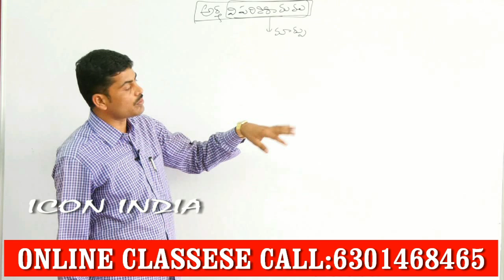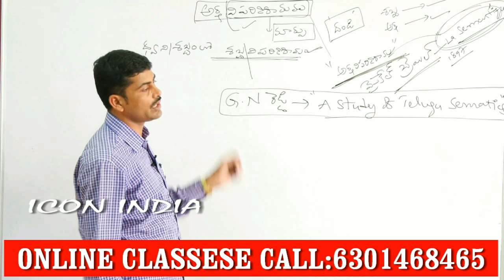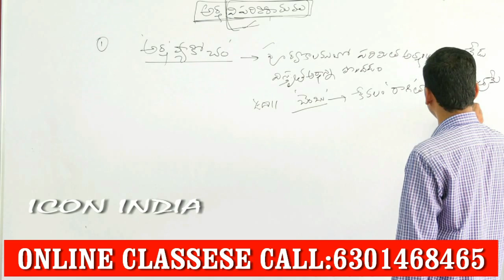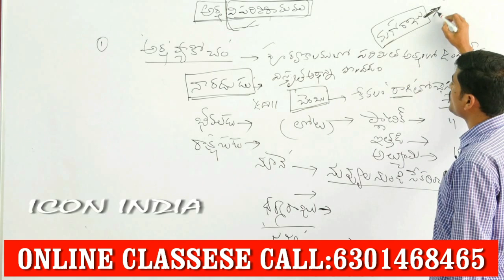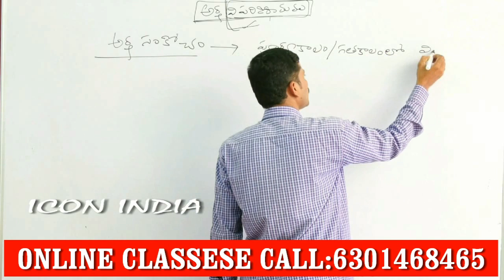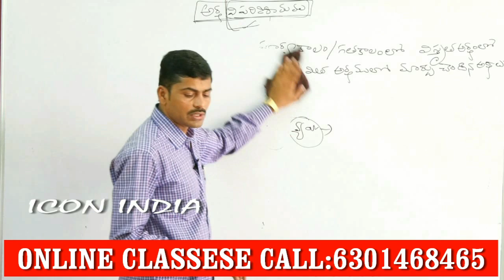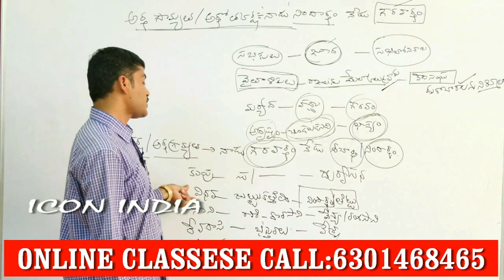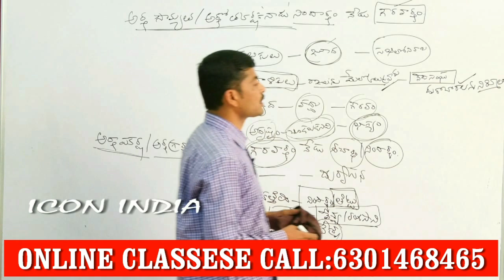TET-GURUKUL-AP SET-TGT-PGT-ONLINE CLASSES || ICON INDIA